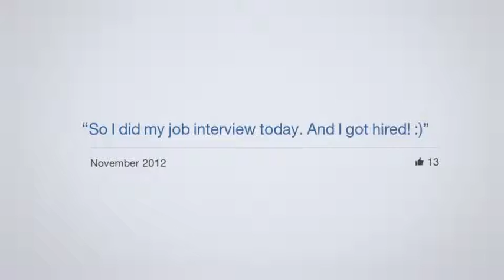Patrick Lew's Facebook Highlights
Highlights of the Patrick Lew Band on Facebook.